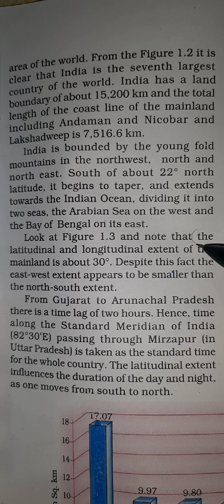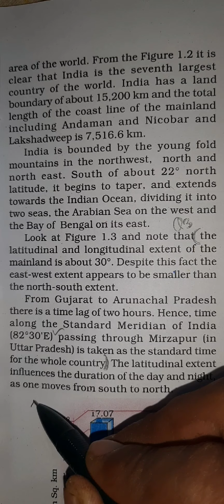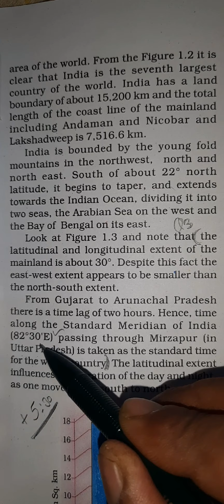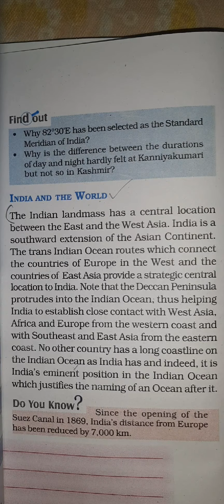Class-9#Geography#EM#Ch.:1#Part-5#NCERT Based#By Naresh Kumar